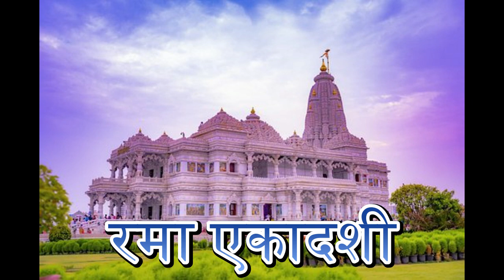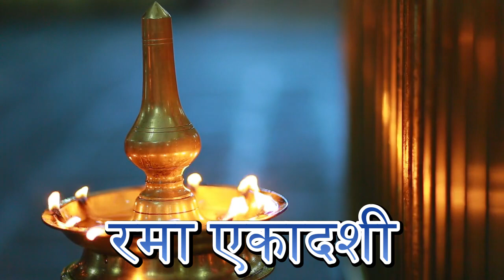रमा एकादशी महात्मय | एकादशी व्रत विधि | एकादशी महात्मय 2023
🙏 Namaste,
Meditation and Healing is a YouTube channel which serves you the best meditation, healing, relaxing and sleep music. Our music is composed with different kinds of instrument blending with 432Hz, 528Hz, solfeggio frequencies..
This channel aim of providing digital space for those who are going through stress, anxiety, insomnia and depression. Our music are composed with beautiful piano, flute melody, soothing pads, relaxing bells and many more. They include relaxing music that will help you to relief stress. Or relief yourself from negative feelings like anxiety and help to enhance positive energy in you. It can also give your meditation techniques a boost if you use this type of soothing music as you meditate. It can also have healing capacity where you will learn how to find inner peace and heal yourself within with the capability of music. Our music combined with soothing pads and melody helps people overcome their stress and anxiety. We have been using a precise professional music production and recording software in order to provide you the best audio quality and audio experience. Most of the music in this channel is composed with the combination of soothing pads with piano, flute and bell with the sound of nature. To enhance our music experience for you, we also add the video with the moving graphics and animation editing them in our own sense of flair. We hope to create and present more relaxing and meditative music in the future. Thank you and have a great time.

Thankyou
Sky Latest